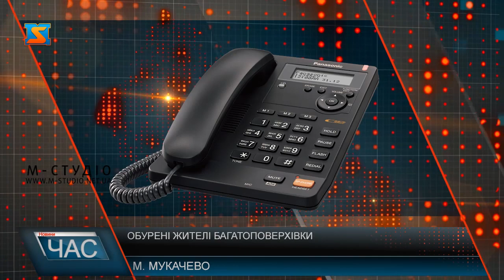Обурені жителі багатоповерхівки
У Мукачеві на вулиці Стуса на прибудинковій ділянці зводять магазин. Днями мешканці багатоповерхівки, перед якою розпочалося будівництво, зібралися на вулиці у знак протесту.